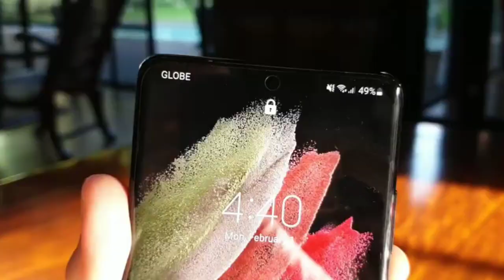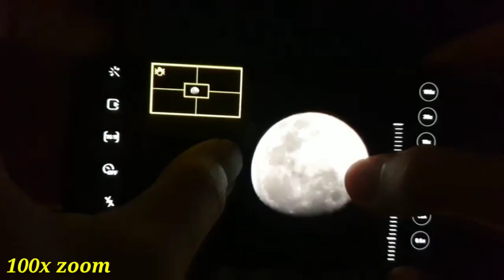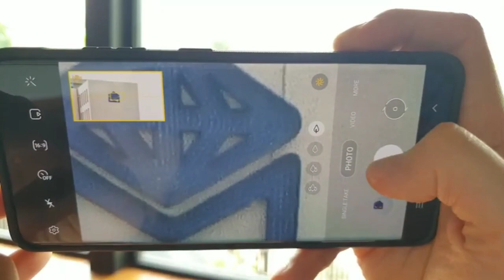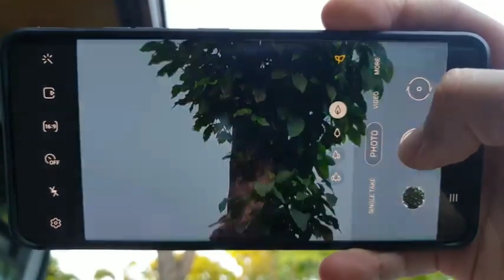Samsung Galaxy S21 ultra camera zoom moon| Samsung Galaxy S21 ultra moon zoom test hindi 🔥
samsung galaxy s21 ultra zoom test in hindi
samsung galaxy s21 ultra 100x zoom test
Samsung Galaxy S21 ultra camera specification :-
108Mp primary camera
10Mp telephoto lens
10Mp optical zoom lens
12Mp ultra wide

samsung galaxy s21 ultra front camera :- 40Mp